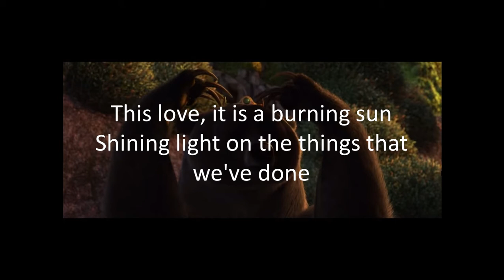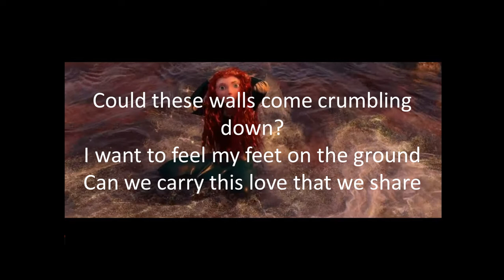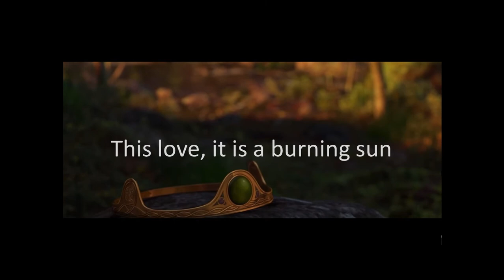Into the Open Air lyrics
This love, it is a distant star
guiding us home wherever we are
This love, it is a burning sun
Shining light on the things that we've done

I try to speak to you every day
but each word we spoke, the wind blew away

Could these walls come crumbling down?
I want to feel my feet on the ground
and leave behind this prison we share
Step into the open air

How did we let it come to this?
What we just tasted, we somehow still miss

How will it feel when this day is done
and can we keep what we've only begun?

And now these walls come crumbling down
and I can feel my feet on the ground
Can we carry this love that we share
into the open air?